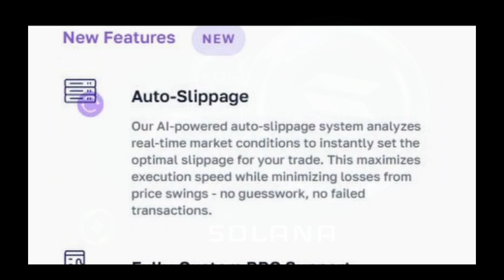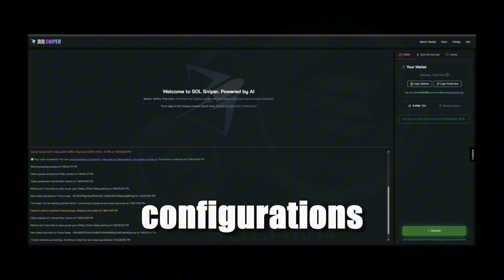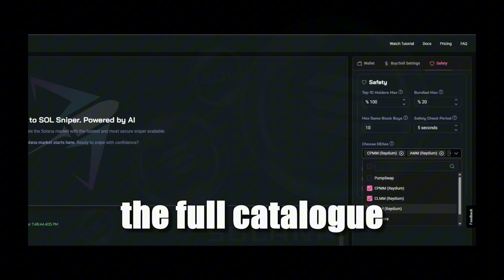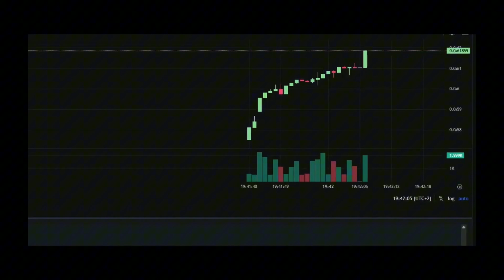How to Trade Solana Memecoins Automatically with SolSniper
🔗 Try SolSniper here: https:// sol-sniper.lol

In this video, I review SolSniper, an automated Solana memecoin trading bot that helps you trade faster and smarter.
I’ll show how it works, how to set it up, and what results you can expect when trading meme coins automatically on Solana.

If you’re interested in passive income, crypto trading bots, or Solana DeFi tools, this video is for you.
👉 Watch till the end to see how SolSniper performs in real market conditions!